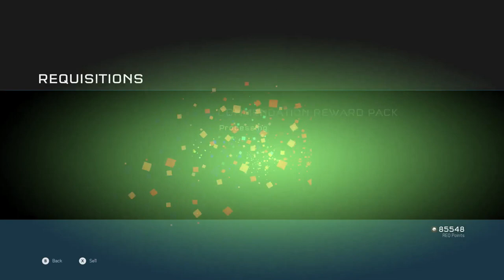Halo 5 REQ Pack Opening! Legendary Helmet! (Halo 5 Guardians)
Halo 5 REQ Pack Opening! Where every Friday there's a REQ Pack opening video. ^___^

Items Collected in this Video:

Legendary: Helmet

Ultra Rare: Random Vehicle

***Rare: Warzone XP Boost, Random Weapon, Random Vehicle, 3 Emblems, Visor, Arena XP Boost, and Assassination

**Uncommon: Armour, Emblems, Guns and Vehicles

*Common: Guns and Vehicles